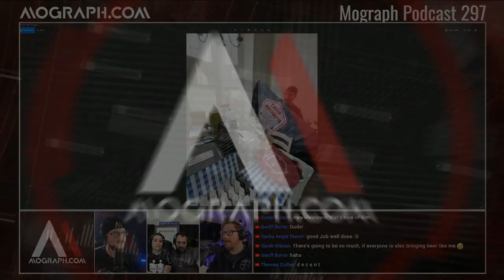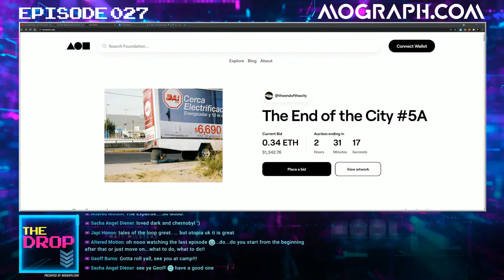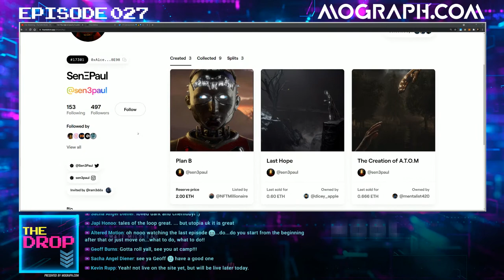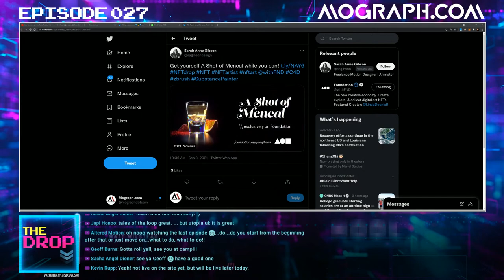Ep 297: Paul Robinson & Sashia Dumont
Husband and wife filmmaking team Sashia Dumont & Paul Robinson of the Go Guerilla Filmcast join us to talk about indie film, writing, acting, shooting, and motion graphics.